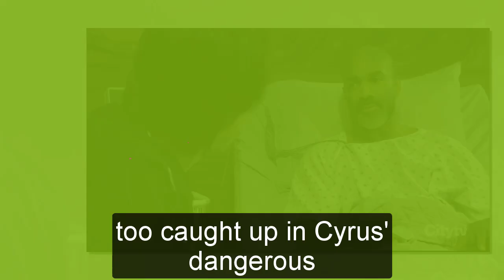General Hospital Shocking Spoilers Blair burned down Anna's house, shocking revenge plan is revealed